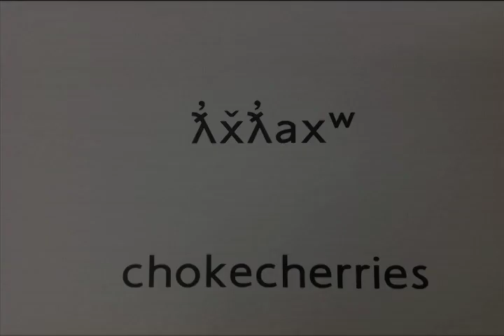OKIB "Language on the Land 2014" - Chocked Cherries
Okanagan Indian Band Immersion School students with Elder Pauline Gregoire-Archuchan.